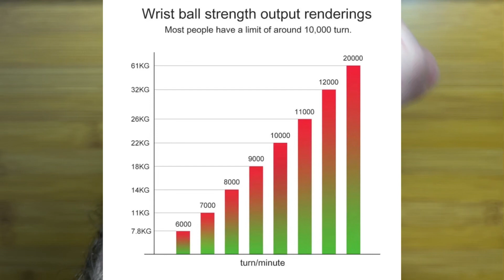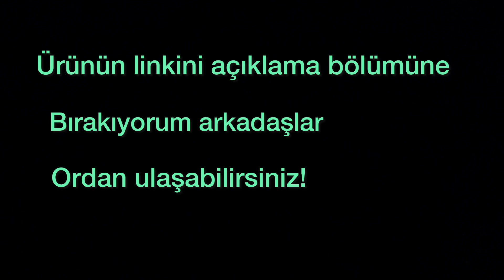AliExpress,🇨🇳Çin’den Ürün Sifarişi⁉️-Ürün İnceleme Videosu⁉️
AliExpress İncelenme Videosu! Linke Basın İğiki Almışım Dediğim Ürünler,Aliexpres Kutu Açılımı,Deneme Videoları aliexpress2023 aliexpressкитай aliexpress 0:01
Selamünaleyküm arkadaslar Yeni bir video
0:03
la karsinizdayim bugünkü videomuz
0:05
AliExpress üzerinden aldiğim bir ürünü
0:08
size
0:16
paylaşacağım ürünümüze geçiyoruz
0:18
arkadaslar ürümüz bu
0:21
Arkadaslar gördügünüz gibi böyle bir top
0:24
gibi bir sey arkadaslar küçük içinde pil
0:28
olmayan mekanizmayla çalışan bir top
0:30
Arkadaslar bu topun neye yaradığını da
0:33
söyleyeyim arkadaslar size bu
0:36
top Elin içinde böyle arkadaslar
0:39
çevirerek kaslari calistiran
0:41
bir rn arkadaslar yaslilara da çok
0:45
faydasi var hem kalp çalıştırır hem
0:48
kan sistemini çalıştırır arkadaslar 0:51
çok faydasi var Ben çok kullandim bu
0:53
yeri tas gibi yapiyor
0:55
Arkadaslar simdi bunun nasil çalistigini
0:57
size anlatayim Simdi göst gösterecegim
1:01
Burada gördügünüz bu gizgiler arkadaslar
1:03
bunlar bu sekilde kendinize dogru
1:06
çekiyorsunuz arkadaslar gittikçe
1:10
sertlesiyor bekliyoruz ki tam
1:15
sertleşsin  arkadaslar Böyle tutma yeri
1:17
var arkadaslar top elinden kaçmasin diye
1:21
çünkü çok sert dönmeye başlıyor
1:23
Bıraktığımızda Simdi ben bunu
1:25
birakmayacagim isiklar kapatacağım
1:28
arkadaslar Çünkü icinde lambalar var
1:31
küçük onlar hız aldıkça farklı farklı
1:34
renklerde yanacak onlarL size 1:36
gösterecegim hemen hizli
1:39
sekilde işikları kapatıyorum
1:46
Arkadaslar ben buradayim
1:49
simdi topu birakiyorum Arkadaslar
1:52
gördügünüz gibi basladi Su anda biraz
1:54
döndürecegim şarj
1:58
yapsin
2:05
baya yormaya
2:08
başladı Su anda gördügünüz gibi
2:10
Arkadaslar bu sekilde dönüyor tutmas!
2:13
bayagi zor yaşlılara da cok faydası var
2:17
Arkadaslar bu aletin
2:20
Çinliler güzel seyler
2:23
yapiyorlar bu sekil arkadaslar lambalar
2:26
hemen
2:27
yakiyorum devam ediyoruz 2:32
bu sekilde Arkadaslar gördügünüz gibi
2:33
hala hareket ediyor icindeki mekanizma
2:37
bu sekilde
2:38
arkadaslar Böyle videolarin gelmesini
2:41
istiyorsaniz
2:42
arkadaslar sadece bir like atiyorsunuz
2:44
2:47
arkadaslar inceleme
2:49
videolar internet üzerinden iyi ki
2:52
Aldım dedigim ürünleri çekip sizlere
2:55
gösterecegim Bir sonraki videoda
2:57
Görüsürüz
2:58
Tesekkürler